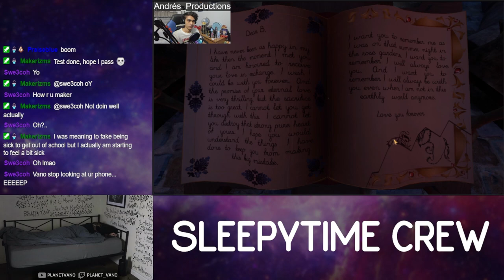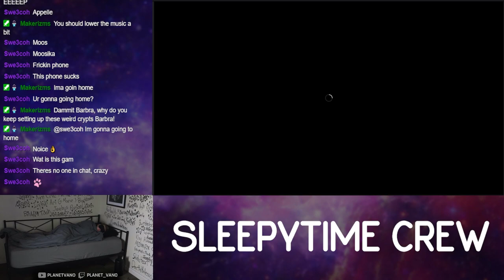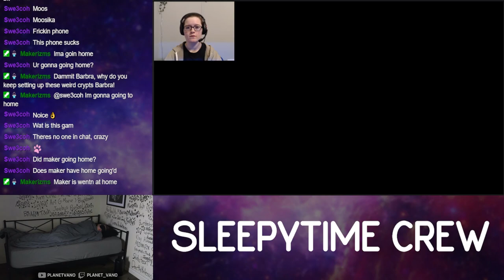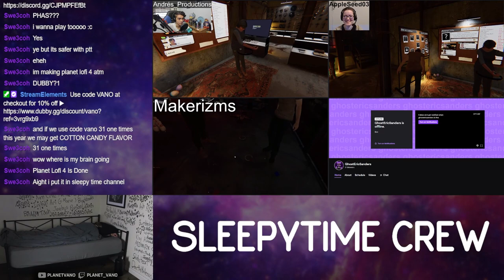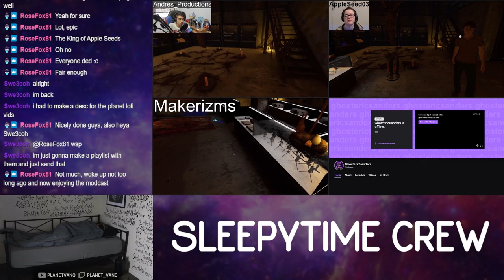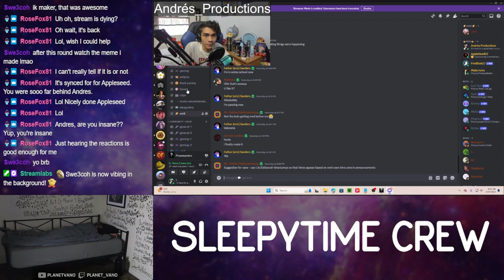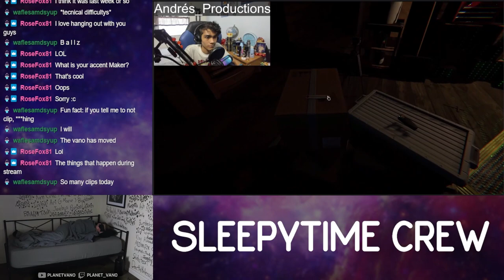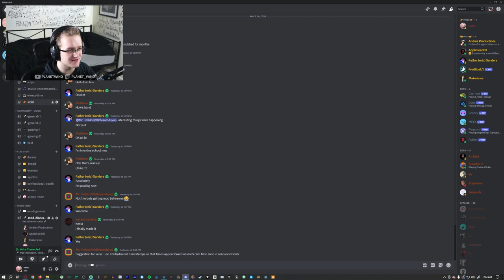I let my mods STREAM FOR ME (it was a mistake...)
In this VOD, the mods TAKE OVER while Vano sleeps!

0:00 - Getting things set up
0:49 - Modcast Begins
4:27 - We Were Here Too
3:02:37 -  Phasmophobia
6:36:01 - Vano Awakens